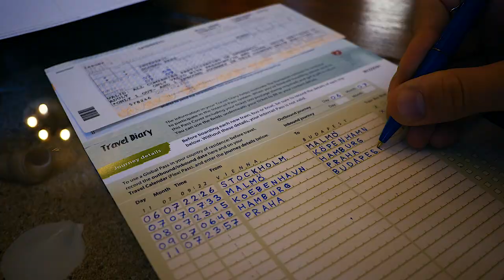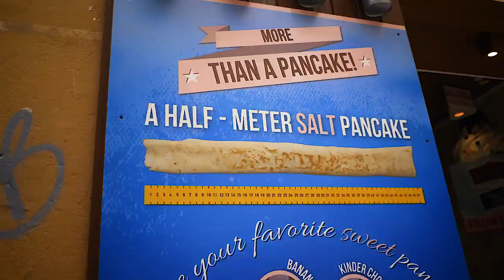Eurotrip 2018 - Trailer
In July 2018, I went on a Eurotrip with my sister. We visited Copenhagen, Prague, Budapest, Kotor and Split.

It was an amazing journey and the big purpose of the trip for me was to get better at making "travel videos". Something I haven't done a lot of before. (I had done over 100 vlog episodes before the trip, but maybe 2-3 travel videos.)

Anyway, this video is a trailer to that vlog and everything we did.
We had a 12 hour train ride without internet, we went to a boat party, had dinner at a rooftop, watched the sunset over Charles Bridge, saw a street artist and much much more...

🎵THE MUSIC I USE:
It's by far the best music service I have tried (and a nice interface on top of that.)

🎁 By clicking this link you will get 2 months extra to your artlist subscribtion, FOR FREE:

🗺 ABOUT MY VLOG "EUROTRIP 2018":
I decided to travel around in Europe with my sister for three weeks, vlogging. I will document every day of the trip to get faster and better at doing travel videos and to develope as a Content Creator.

💻 ALL MY PREMIERE PRO TUTORIALS:
I make short effective Premiere Pro tutorials.